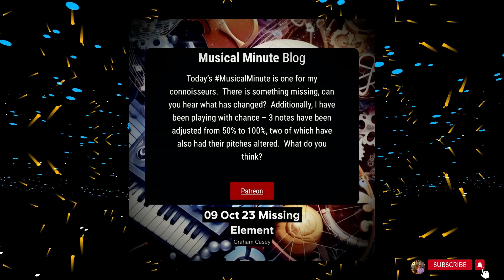09 October | Missing Element | Daily Musical Minute